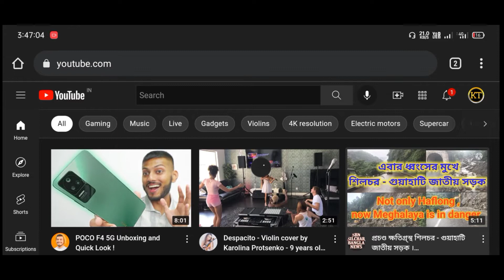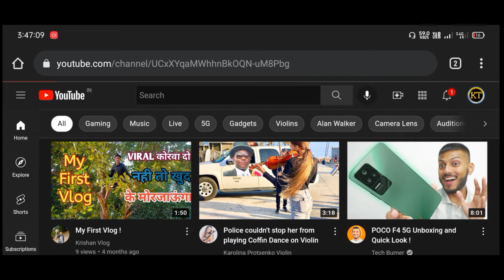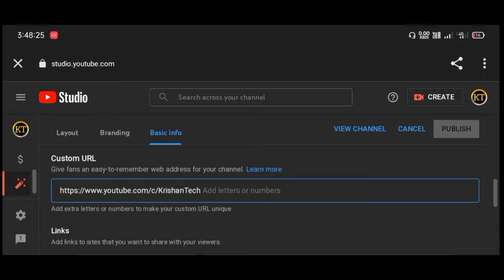How To Set Custom URL For YouTube Channel 2022 || YouTube Channel Ka Custom URL Kaise Banaye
Hii Everyone Firshe Ek Naye Video Par Aap Sabi Swagat Hai To Ajj Ki Is Video Par Mein Bataya Ki YouTube Channel Ka Custom URL Aaplog Kaise Bana Sakte Hai

Queries Solved:-
How To Set Custom URL For YouTube Channel 2022
How To Enable Custom URL On YouTube Channel
YouTube Channel Ka Custom URL Kaise Banaye
YouTube Channel Er Custom URL Kivabe Banabo